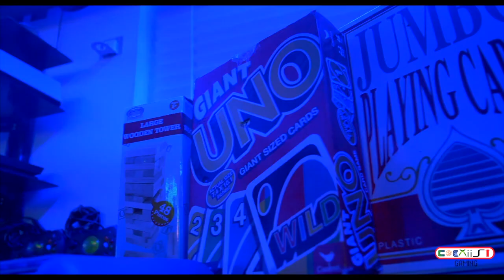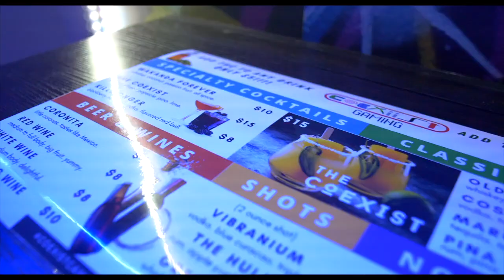BLACK SPACE FORCE BAZAAR AT COEXIST GAMING